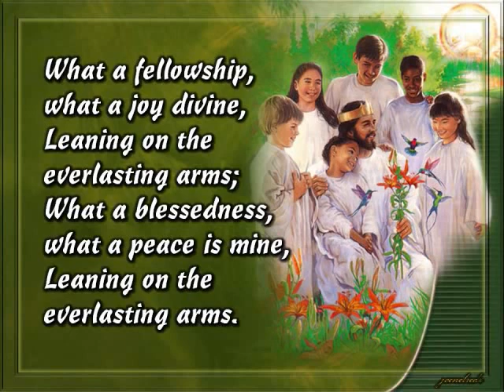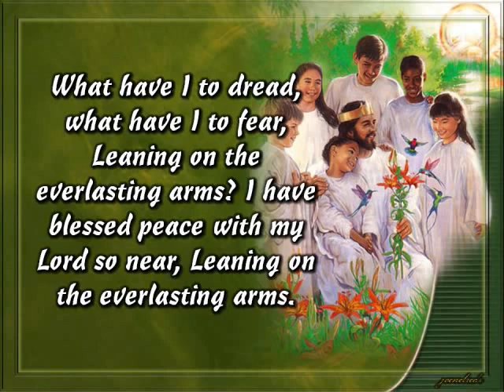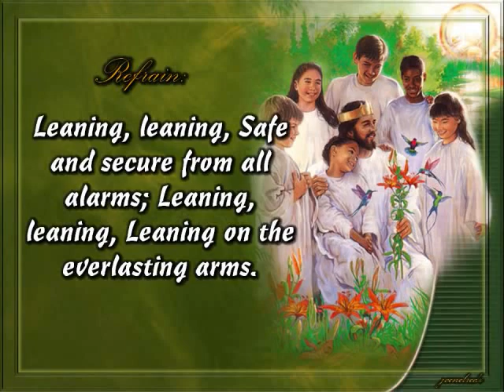What a Fellowship what a joy divine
SDA Church Hymnal